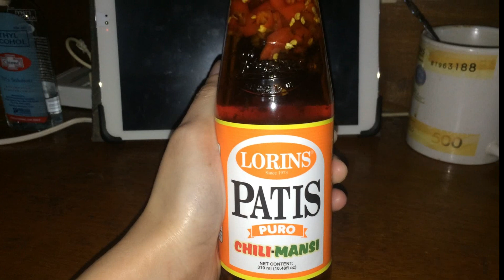LORINS PATIS PURO CHILI-MANSI | TOTOO PALA ANG BALITA!